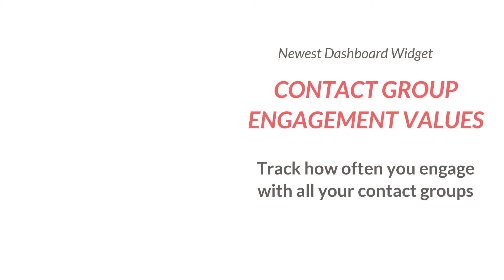Simply Stakeholders - New Features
We are constantly improving our platform so you can get more benefits from it :) !

Ont this video we show you some of our new features:
- Multi-project
-Custom Fields
-Contact Groups